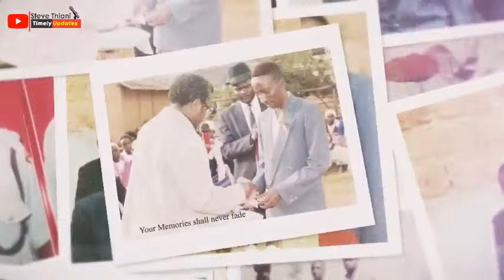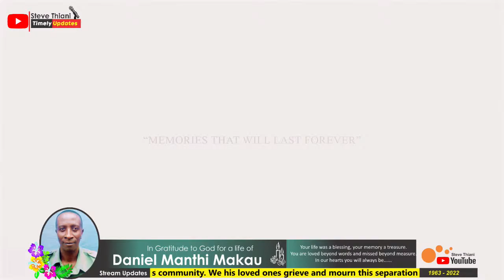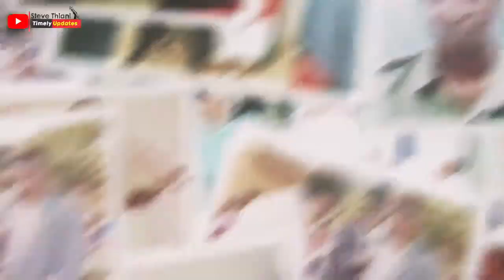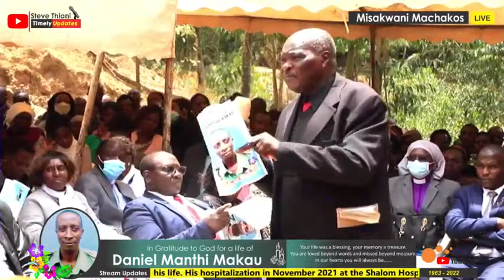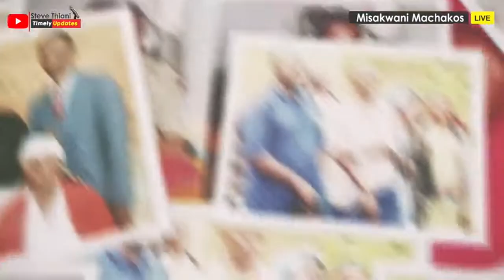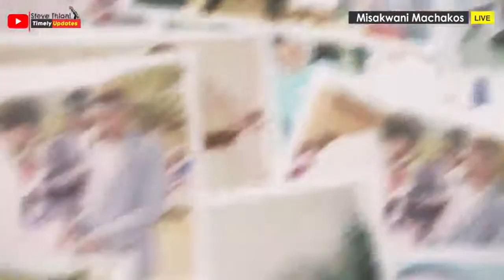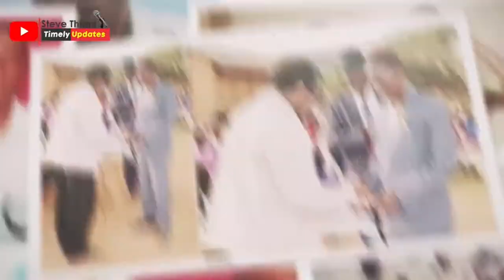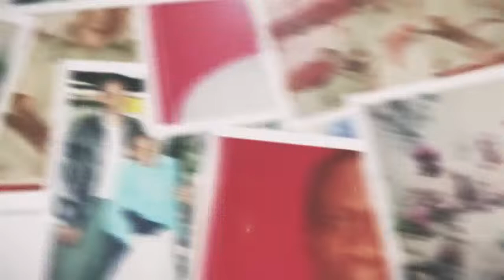Funeral Service of the Late Daniel Manthi Makau, SunRise; 10//09//1963 SunSet: 25//08//2022.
Daniel Manthi Makau was born on 10/9/1963 at Misakwani Village Machakos District. He was the eldest son of the Late Jeremiah Makau Muthembwa and Pastor Lady Beth Mbithe Makau. His siblings are Alice Mukui Muia and Elijah Mwaniki Makau. As a young boy Manthi lived with his parents and siblings at their home. Having been born in a God-fearing Christian home, he was dedicated and baptized at the AIC Misakwani Church. In Jan 1973 he joined Kyambuko Primary School where he successfully completed his primary school. He passed his Certificate of Primary Education (CPE) in 1979. In 1980 Manthi joined Mumbuni High school, where he was active in atheletics. He successfully completed his high school education and sat for his O level national examination in 1983. Meanwhile he was still participating as a member of the Christian Youth in Action, The Christian Service Batallion and listening to Tanzanian gospel choirs. and the Misakwani AlC church choir. Manthi loved

Career Life

Manthi's dream was to become a police man and in 1987, God opened an opportunity for him at the General Service Unit (GSU). He successful completed his training, and had his pass out parade in 1988. He was posted to Embakasi, Nairobi where he served for a few years then transferred to North Eastern Kenya. Manthi felt his mission with the GSU was accomplished and so he moved on to join the Kenya police Force General Duty. He has served in Embu Provincial Headquarters, Marimanti, Wote and finally at Machakos where he has been working until last year when his health started deteriorating.
Famlly LHe
In 1991 Manthi met and married Teresia Kalekye with whom he shares 2 sons Peter Mutuku, Barnabas Makau Manthi. In 2002 he was blessed to meet and marry Ruth Nzembi with whom he shares two daughters Charity Mutio and Immaculate Mbithe Manthi.

liness and Demise

Manthi has lived a healthy life all his life. His hospitalization in November 2021 at the Shalom Hospital Machakos came as a surprise. He truly and stoically put up a good fight. He was blessed to be surrounded in prayer by the church, family and friends. He was also in the hands of a good medical team who were a great encouragement to him and his family who visited him whenever he was hospitalized. After a few weeks, he was well enough to be discharged to go back home to his family. He was also able to report back to work and had hoped he would retire in the service. In July 2022 he was hospitalized again. During this time Manthi had become more vulnerable, his health was declining fast, but he knew that the power and the healing that he needed was only found in God. He personally requested his brother Elijah to pray for him. Fervent prayers were constantly made for him during this time. In early August 2022 for the third time, he was admitted to hospital in a very critical condition. As the medical team was planning to advance his care to the intensive care unit (ICU) he breathed his last at around 1:20 PM on Thursday 8/25/2022. He was surrounded by his loving wife and other members of the family Manthi has served his family and his community. We his loved ones grieve and mourn this separation. Rest in power Daniel Manthi Makau. We will miss you dearly.

Luke 23:28 New King James Version (NKJV) 28 But Jesus, turning to them, said, "...do not weep for Me, but weep for yoursefves and for your children.

Psalm 62:5&8 My soul, find rest in God; my hope comes from him. Trust in him at all times, you people; pour out your hearts to him, for God is our refuge.

Our channel is a News leading channel in Kenya, dedicated to update our viewers and subscribers on what's happening in Kenya and beyond. Our main intention is to INFORM , EDUCATE and ENTERTAIN you. If you have not Subscribed yet, consider subscribing now so that you always stay updated. copyright Disclaimer: Under section 107 of the Copyright Act of 1976, allowance is made for “fair use” for purposes such as criticism, comment, news reporting, teaching, Scholarship, education and research. It provides for the legal, non-licensed citation or incorporation of copyrighted material in another author’s work under a four-factor balancing test.